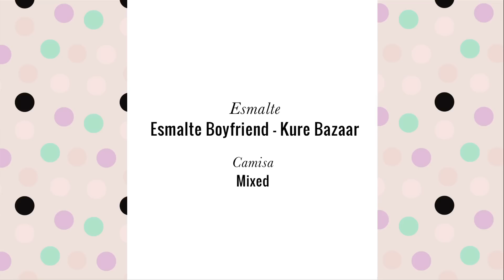Make para um dia qualquer - paleta Instant Look da Charlotte Tilbury - TV Beauté | Vic Ceridono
Tutorial de um make "para um dia qualquer" com uma paleta que adoro, a Instant Look da Charlotte Tilbury!

Curvex - MAC
Delineador Eye Do - Eyeko

Usando:
Esmalte Boyfriend - Kure Bazaar
Camisa Mixed

Livro Dia de Beauté - Um guia de maquiagem para a vida real